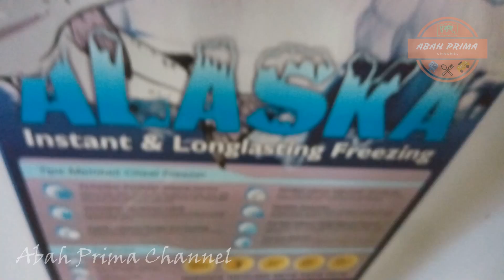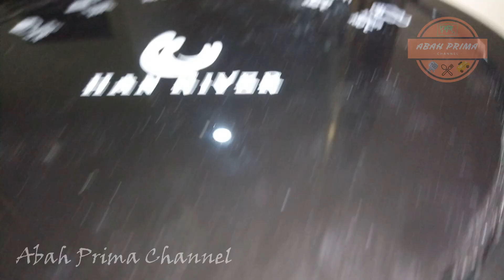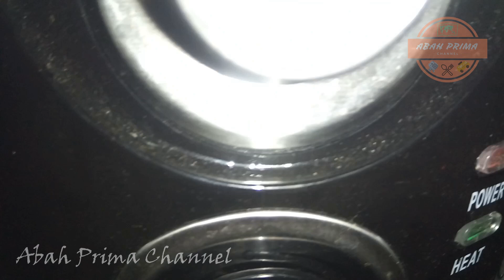EKSPERIMEN MASAK IKAN TANPA DIBERSIHKAN TANPA KOMPOR TANPA API BEGINI HASILNYA !!!